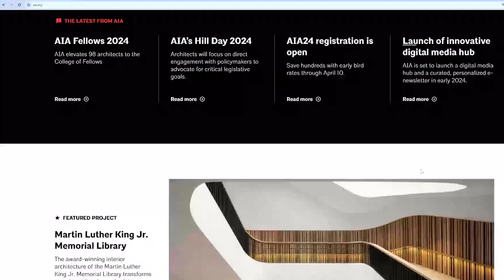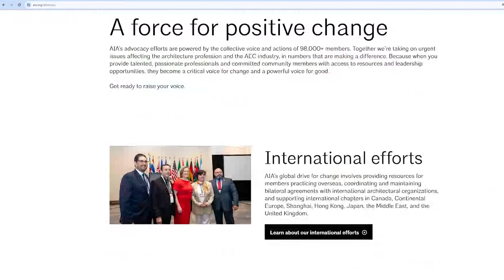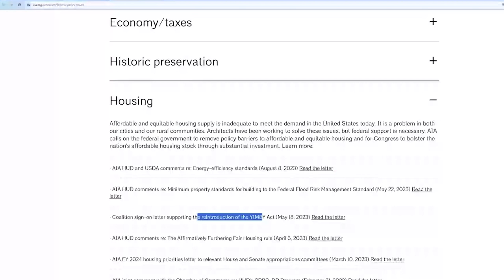532: Why isn't the AIA advocating for truly affordable housing? with Alex Gore from Inside the Firm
In this thought-provoking podcast, Rion Willard is joined by Alex Gore. Listen as they delve into the intricacies of urban development and housing challenges. They explore the impact of bureaucracy on innovation and the surprising insights into sustainability within the automotive industry. With candid anecdotes, they navigate through the complexities of zoning regulations, land taxation, and the role of government in fostering innovation.

- Unveil the unexpected link between sustainability and bureaucracy.
- Explore the surprising challenges faced by the greenest car company.
- Learn about the hidden obstacles hindering affordable housing initiatives.
- Discover how bureaucratic hurdles stifle innovation and progress in urban development.

Carpe Diem!